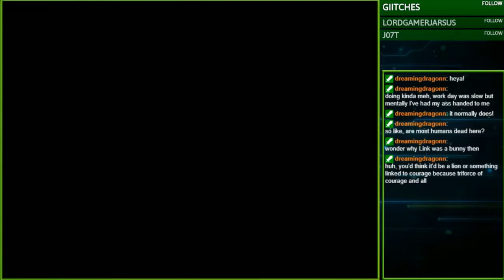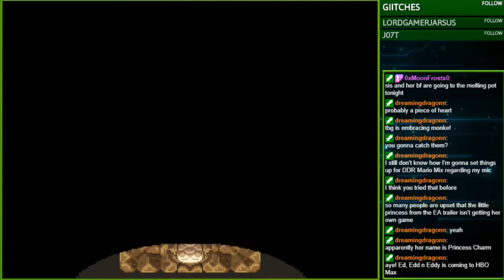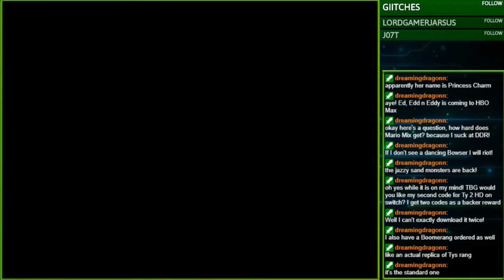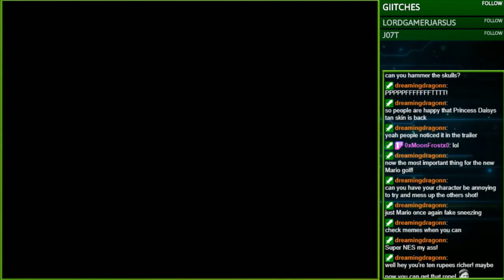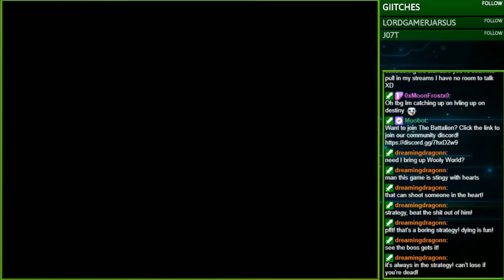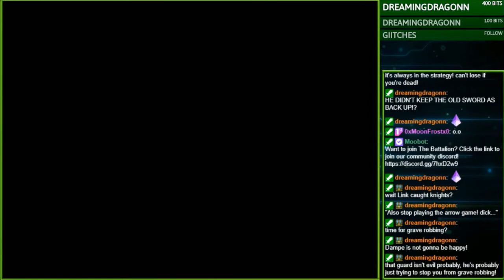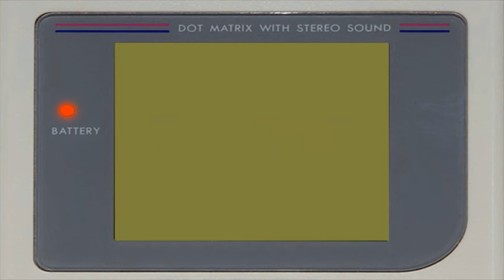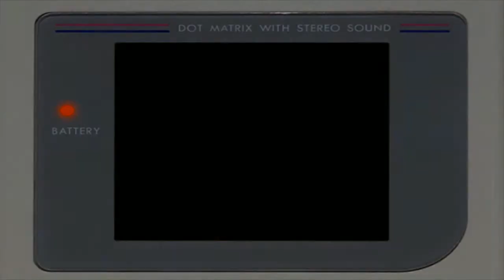Game Clearing: Continuing Feb.'s Winner Link to the Past | Night: 3 (Stream VOD)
With three of the seven maidens rescued our adventure in the dark world continues

=Timestamps=
00:03:06 - The Legend of Zelda: A Link to the Past

Co-Coms:
MoonFrost
DreamingDragon